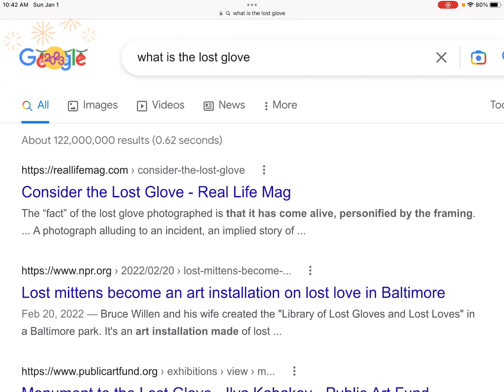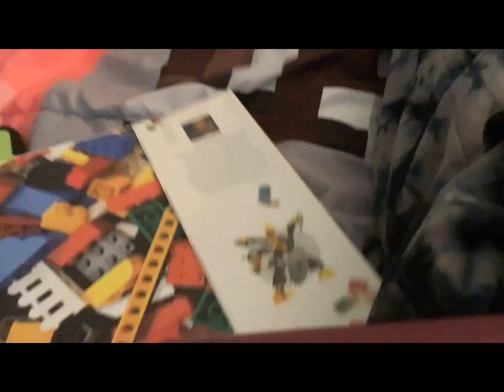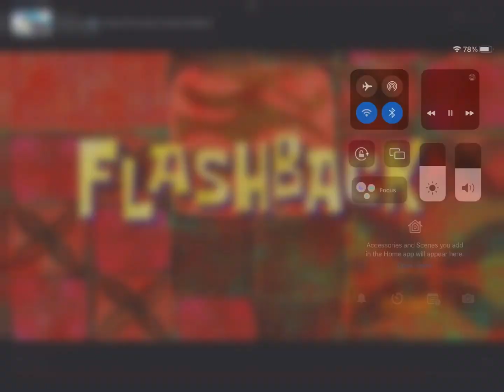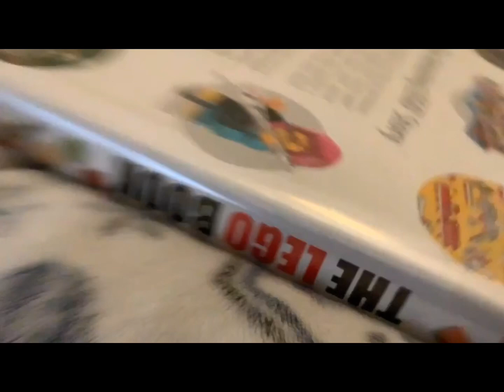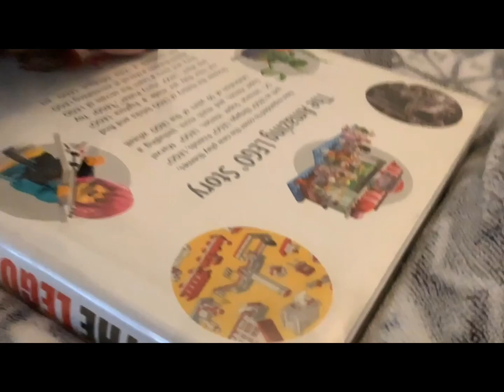The ledgendary Glove Part 1/3